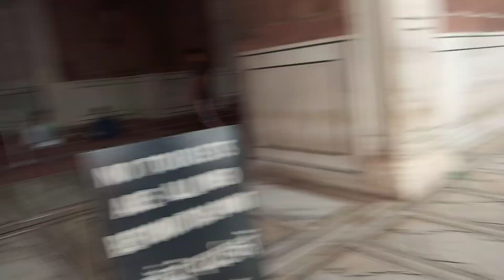Beautiful Azaan in Jammia Masjid Delhi